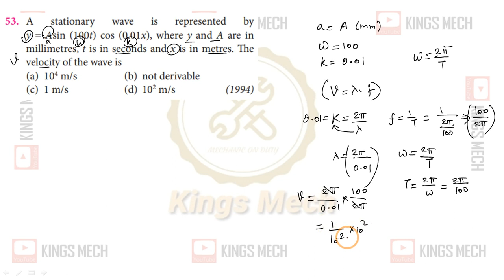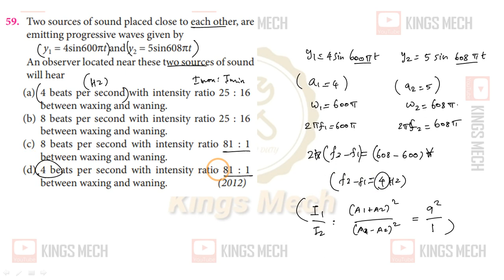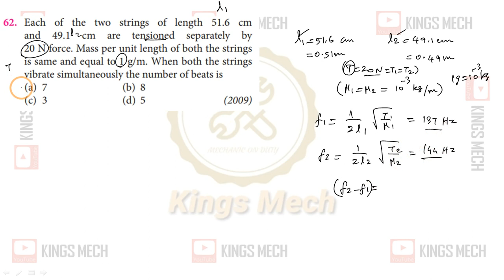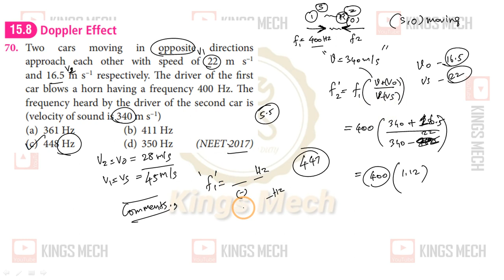Module 15 Part 7 MCQ session on Chapter 15